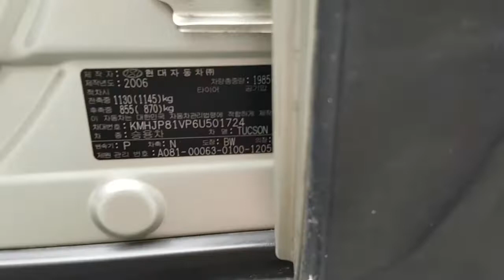Hyundai Tucson MLX (중고차수출)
If you like to buy Korean used car please join our
Ask for Quotation through website.